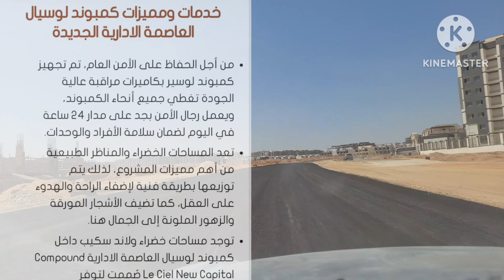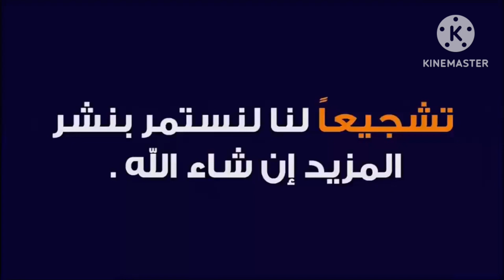شاهد جولة فى كمبوند لوسيال العاصمة_الإدارية الحى السكنى r7 وأحدث التطورات والخدمات والطرق الداخلية